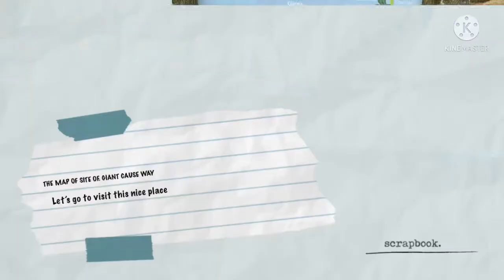VISIT THE AMAZING PLACE GIANT CAUSEWAY#PURPLE JOY SUMMER